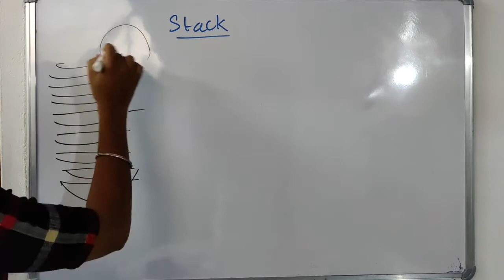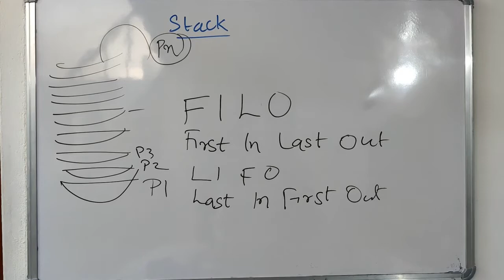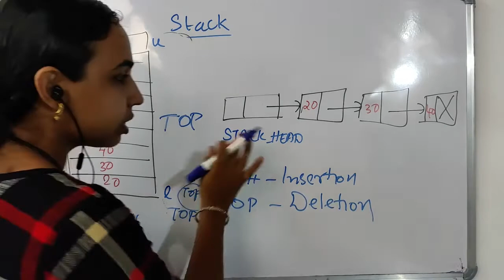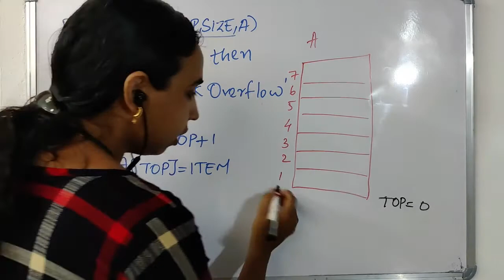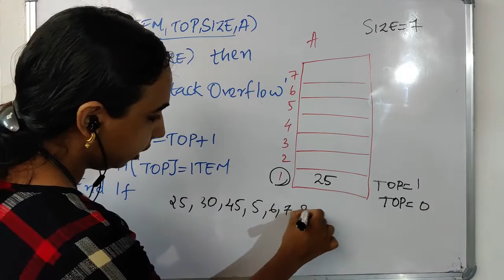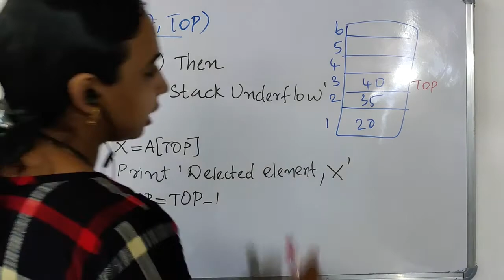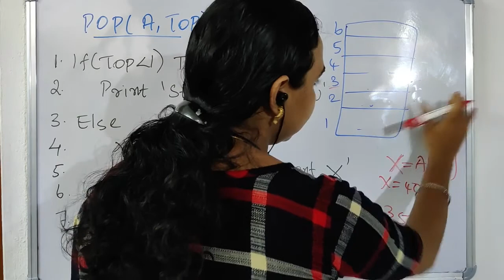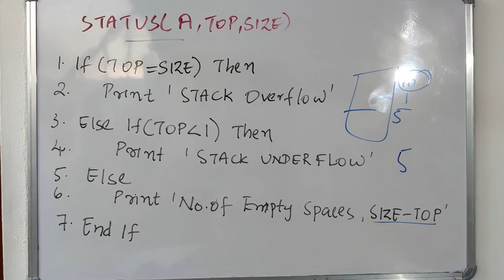Stack Using Array|Data Structures